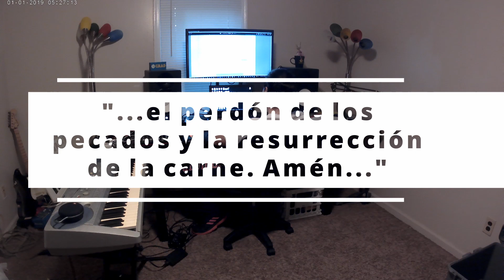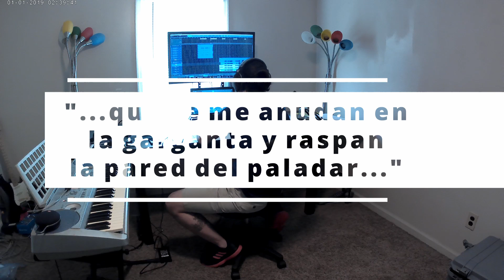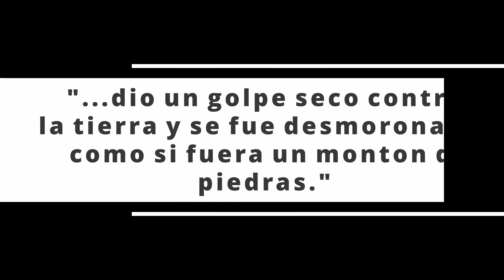Los Murmullos (Pedro Páramo)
Song: Los Murmullos
Artist: Jorge Iván Ramírez Marín (JirmStyle)
Arranger: Jorge Ramirez